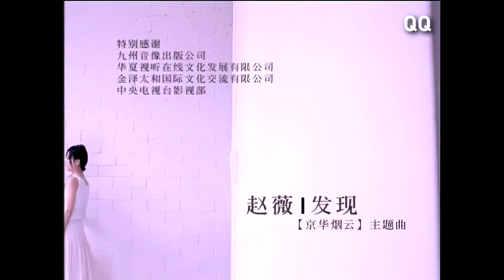[FULL HD] Vẻ đẹp không tì vết của Triệu Vy qua MV Phát hiện - Kinh Hoa Yên Vân OST - 赵薇 - 发现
赵薇 - 发现 full HD Official music video
remastered by Jim + Quân Quiet